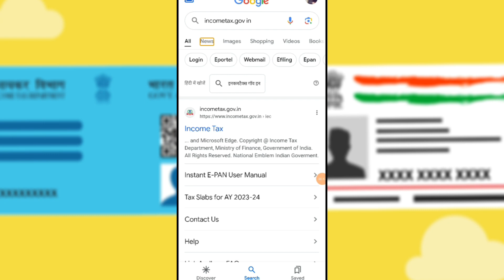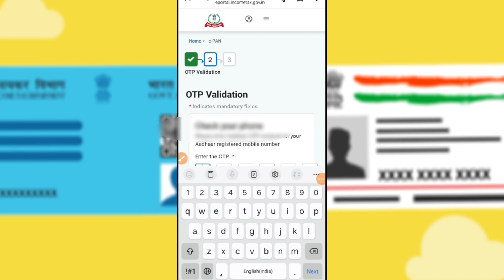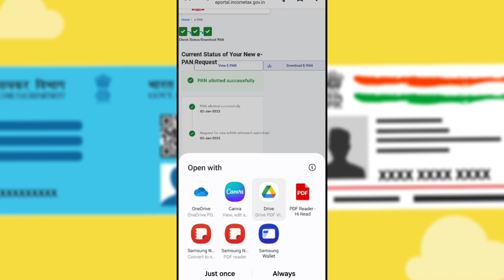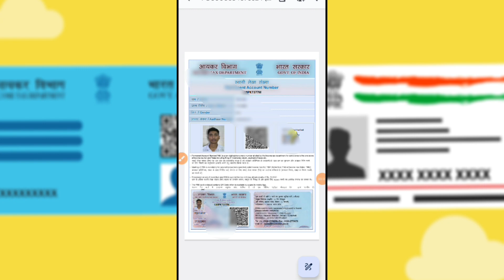Pan card download kaise kare 2024 | How to download pan card online | nsdl pan card download online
Topic Covered
pan card kaise download kare online
download pan card pdf online